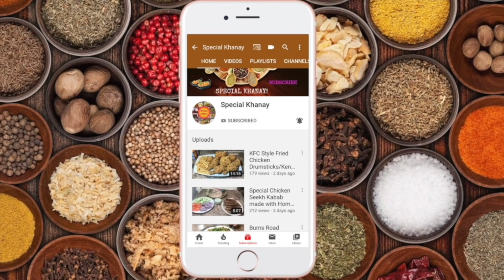Steamed Vadiyan Recipe | Mash & Chana Daal Bhaap Vadiyan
Ye hai meri Easy Vadiyan Recipe at home ki recipe. Umeed hai aapko pasand ayegi In’Shaa'Allah!

Today I am sharing how to make Wadiyan at home. All Ingredients used are labeled in English if required!

Thank you for viewing my video, I hope you enjoyed it. Please let me know if you liked it in the comments, it will be very much appreciated.